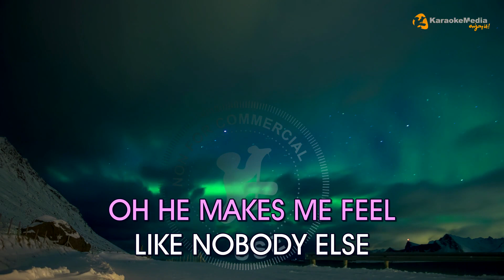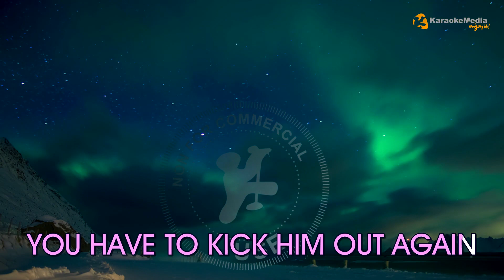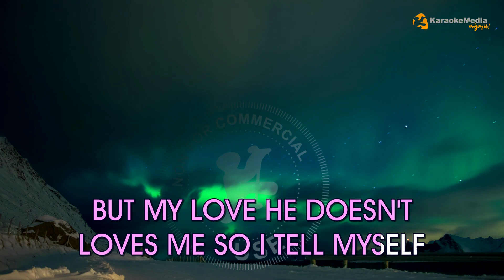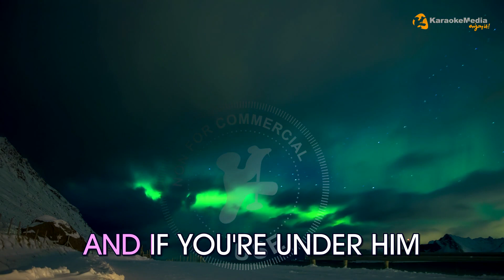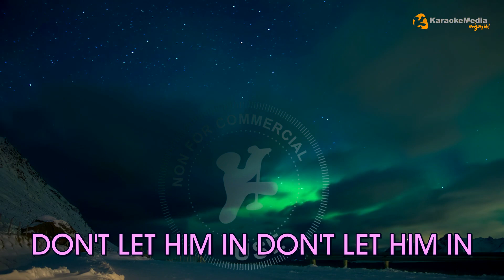Dua Lipa - New Rules (INSTRUMENTAL KARAOKE)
KARAOKE "New Rules" de "Dua Lipa" INSTRUMENTAL Y LETRA ✅ Karaoke POP

OH HE MAKES ME FEEL LIKE NOBODY ELSE
NOBODY ELSE
NO WAY
NO
BUT MY LOVE HE DOESN'T LOVES ME SO I TELL MYSELF